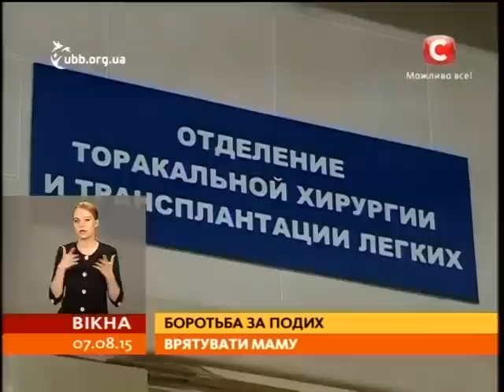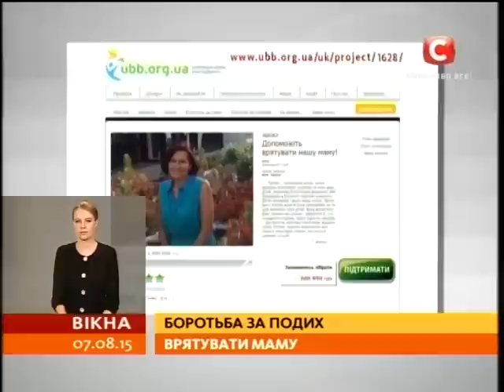Боротьба за подих: врятувати маму - Вікна-новини - 07.08.2015